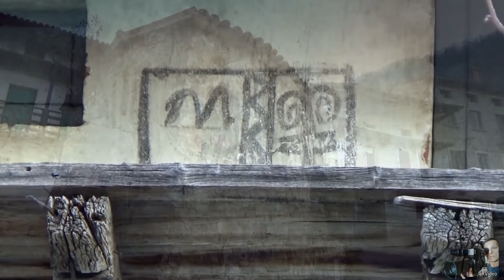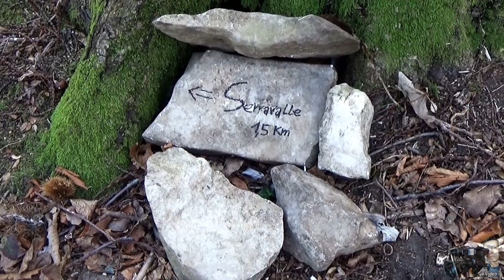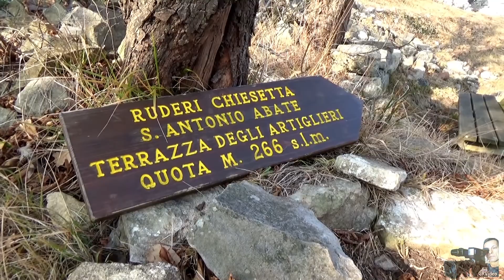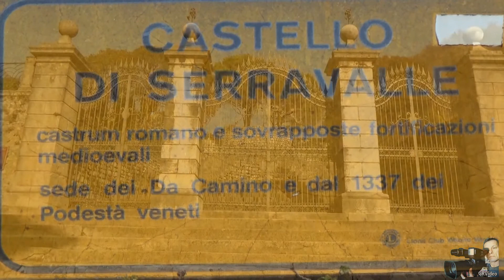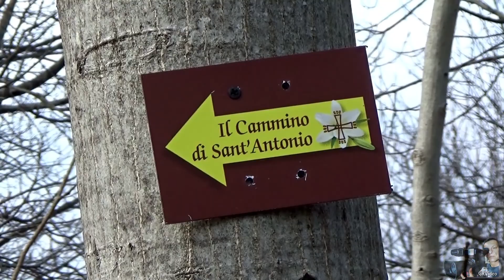Anello del Monte Baldo da Nogarolo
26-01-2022: NB: ( Al minuto 09:24 c'è un errore nella didascalia, non si tratta dei ruderi del Castello di Montesel, ma bensì delle torri della città fortificata di Serravalle ). Tempo: 4 ore  Km 10,200  Dislivello 597 mt.  Anello di media difficoltà attorno al Monte Baldo, la più alta delle colline sub-prealpine interposta tra Revine Lago e l'abitato di San Lorenzo. Fronte alla chiesa di Nogarolo, frazione di Tarzo, ci si incammina a destra in direzione SE lungo via del Montagnai. Superate le ultime abitazioni si imbocca il sentiero 1051 che si inoltra nel bosco come naturale proseguimento della via, antico collegamento con Serravalle. Aggirata la spalla SO del Col dei Piai, su fondo di sassi affioranti, si ignora la ripida deviazione che sale a sinistra e si prosegue su mulattiera con pendenza moderatamente sostenuta. Raggiunta una casa abbandonata (a quota 443 m) si prosegue in direzione del sentiero 1043. Dopo una breve discesa si giunge nell'area di pascolo del Pian de Sitada. Seguendo l'esile traccia a sinistra del capanno di osservazione si compie una leggera svolta a "s" tra i castagni e si giunge ad un secondo spiazzo prativo. Superata una baracca e alcuni orti si giunge al bivio con il sentiero 1042 per Borgo Castagnè. Svoltato a sinistra su sentiero 1043 si raggiunge in breve Pian del Milio, area segnalata per l'eradicazione del cinghiale (di cui si possono notare evidenti tracce lungo tutto il percorso). Con un paio di rapide svolte, subito a sinistra e successivamente a destra in prossimità di alcuni grossi sassi, si raggiunge la sella chiamata Valeta dei Piai. Da qui si prosegue a destra su sentiero che inizia a svilupparsi su affilato crinale fino alla croce del Monte Baldo (597 m). Da qui il panorama spazia verso Vittorio Veneto e la pianura, a Nord verso Revine, il Col Visentin, la Val lapisina e il Monte Pizzoc. Continuando la traversata di cresta si incontra una breve discesa e un'altrettanto breve risalita che porta al successivo Monte Pedof. Comincia ora una lunga e lenta discesa attraverso il bosco incontrando alcuni castagni secolari. Uno di questi, facilmente riconoscibile ai margini del sentiero, è il castagno del Paradiso, albero monumentale con un'età stimata che supera i 500 anni. Giunti a quota 370 m si incontrano i ruderi del castello di Montesel e la successiva terrazza panoramica sul Monte Cucco, dove sono posti i resti dell'antica chiesetta di S. Antonio Abate. Scendendo ancora di quota si entra a Serravalle all'altezza del Parco Segreto e, costeggiando le mura perimetrali, si percorre l'antica via Piai che sbuca nei pressi di Piazza Flaminio. Si prosegue a sinistra su Via Roma e, oltrepassata la porta S. Giovanni, nei pressi del ristorante Cardus, si continua su via Caprera fino all'Osteria Vecchia Serravalle. Una volta superata si gira a sinistra verso il borgo di Con Bassi, poco oltre il sottopasso della ferrovia. Superate le abitazioni del civico 76-78 si continua dritti verso il termine del cortile per immettersi su sentiero che sale nel bosco a fianco del ruscello. Giunti in cima ad una piccola sella, dove compaiono vigne e uliveti, si devia prima a destra e successivamente a sinistra immettendosi nella stradina che giunge a Con Alto, piccolo borgo popolato da pochissime famiglie in cui spicca la graziosa chiesetta settecentesca di S. Floriano. Si prosegue in direzione ovest verso un secondo gruppo di case; aggirando a destra l'ultima abitazione si entra in un bel tratto di strada bianca che attraversa la spalla nord del Baldo. Facendo attenzione ad alcune deviazioni laterali, specie quella che scende a destra verso Longhere, si mantiene una linea di quota costante, ogni tanto segnalata con segnavia biancorosso 1052, ma anche con quello biancoazzurro della Via dell'Acqua. In leggera salita si giunge al capitello di S. Augusta e, dopo una lunga serpentina ai margini del bosco, si sbuca nei prati delle Prese e delle Selve che affacciano su Revine. Il sentiero 1052 termina all'ingresso di Nogarolo. Entrati in paese si supera la Locanda Codirosso giungendo così al punto di partenza.